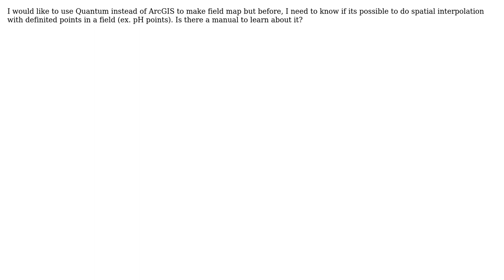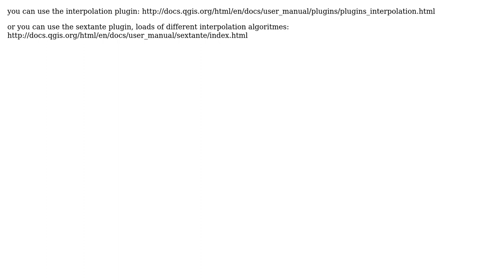GIS: Is it possible to do spatial interpolation using points in a field?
With thanks & praise to God, and with thanks to the many people who have made this project possible! | Content (except music & images) licensed under CC BY-SA | Music | Images & others | With thanks to user warrieka user user14579 user underdark and the Stack Exchange Network Trademarks are property of their respective owners. You are responsible for your own actions.